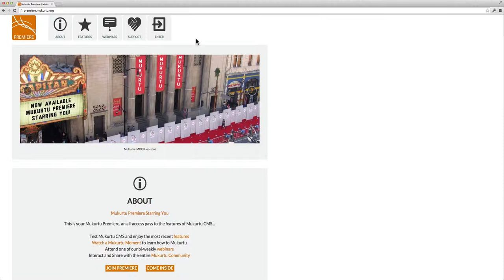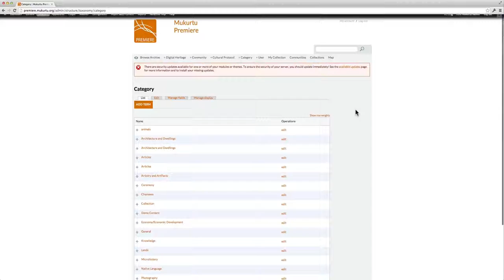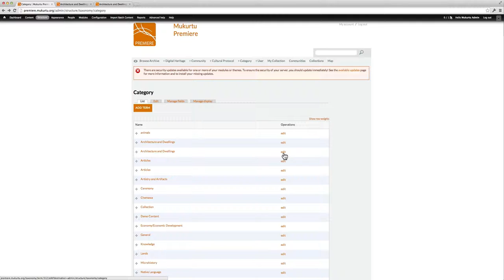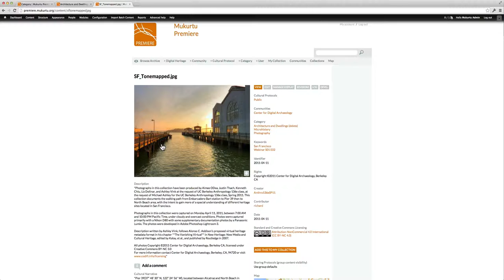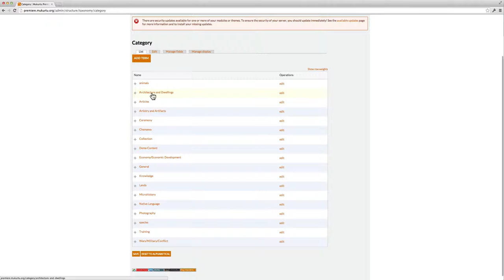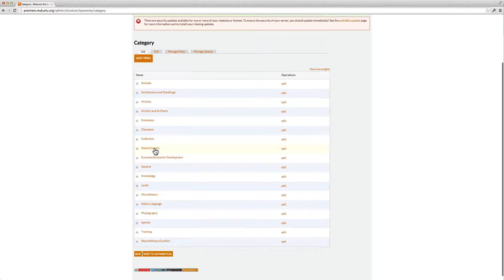[Mukurtu Moment] Working with Categories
Today we're showing how, as a Mukurtu CMS site administrator, you can cull and curate your categories.

This video is useful if:
You are a Mukurtu Admin of your own site
You want to delete or edit categories
You are interested in tips and tricks for working with categories